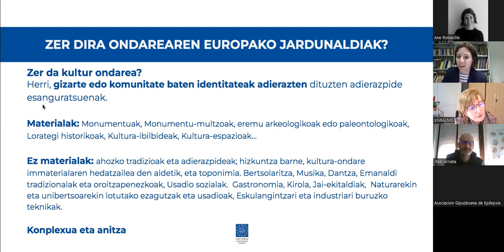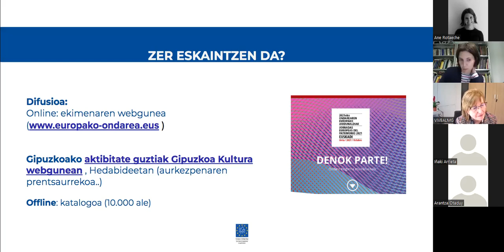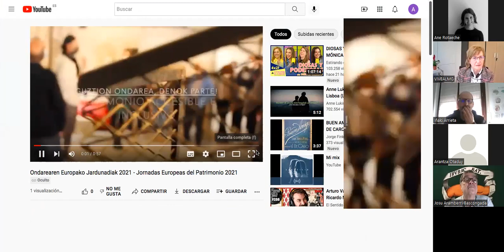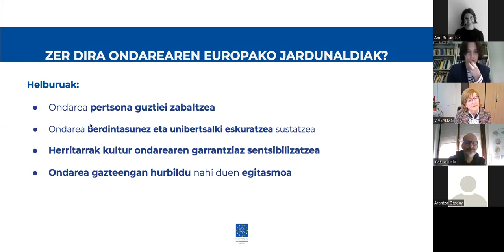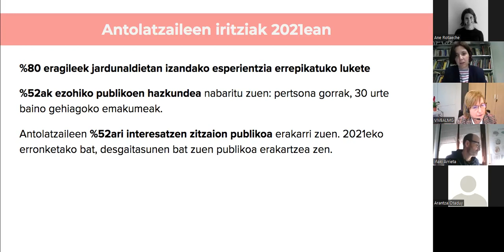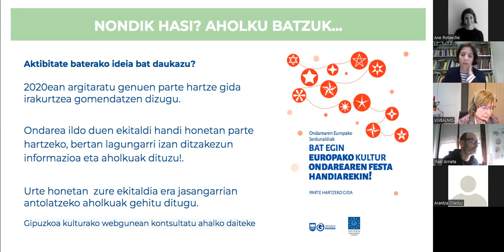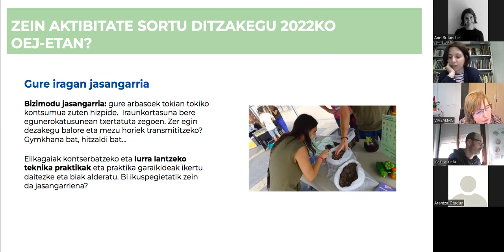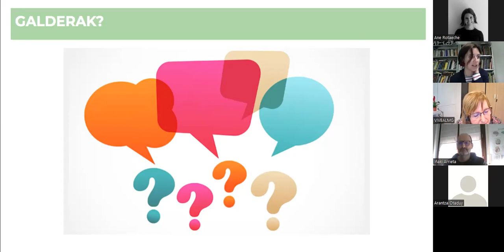Online informazio bilera Ondarearen Europako Jardunaldiak 2022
Reunión online informativa Jornadas Europeas del Patrimonio 2022

Apirilaren 25an Ondarearen Europako Jardunaldie buruzko xehetasun guztiak eta parte hartzeko prozesuaren azalpena.

Parte hartzaileak:
Mari Jose Telleria, Kultur zuzendaria
Iñaki Arrieta, Euskal Herriko Unibertsitateko irakaslea
Ane Rotaeche, Ondarearen Europako Jardunaldien bulego tekninoa
Sara Recalde, Leinn

Reunión informativa del 25 abril donde se dio a conocer el programa y el proceso de participación.

Participantes:
Mari Jose Telleria, Directora de Cultura de la Diputación Foral de Gipuzkoa
Iñaki Arrieta, Departamento de Filosofía de los Valores y Antropología Social Universidad del País Vasco
Ane Rotaeche, oficina técnica Jornadas Europeas del Patrimonio